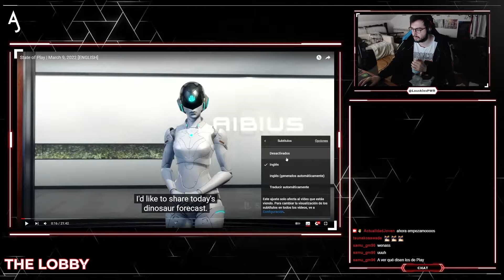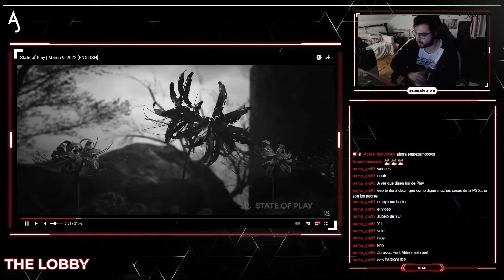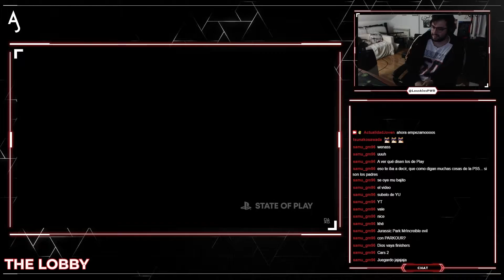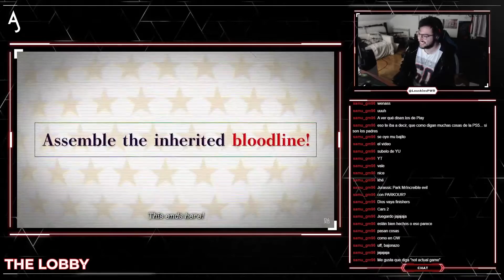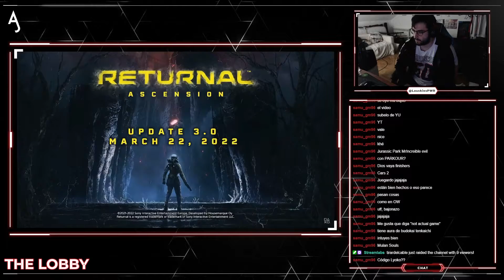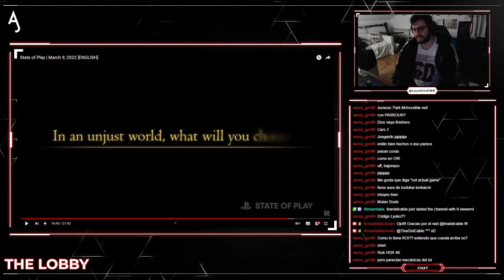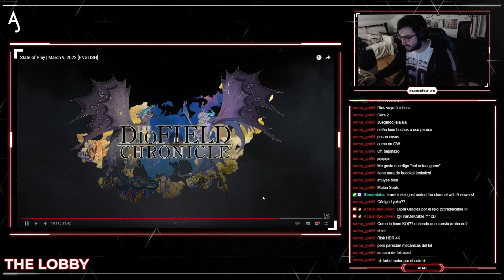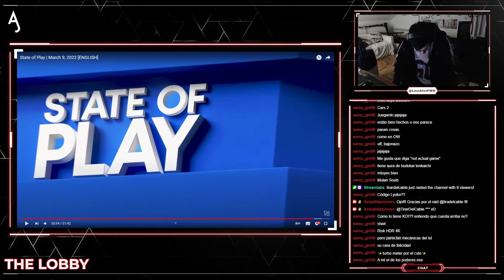Lo que te has perdido del State of Play - THE LOBBY 01x08 by @LauskiesPWR - Actualidad Joven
Hoy en THE LOBBY: Analizamos de cabo a rabo el State of Play. Además hacemos un top tier de los más guapardos para Lautaro.

En THE LOBBY comentamos qué ha pasado en los últimos días en todo el mundo gaming, esports y la industria del videojuego en general.